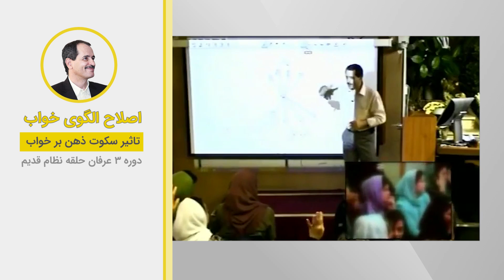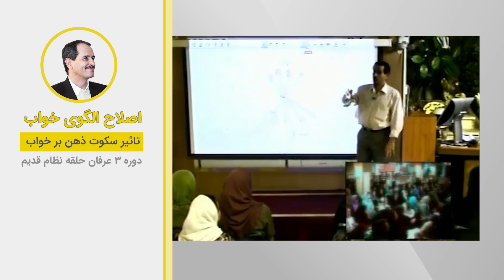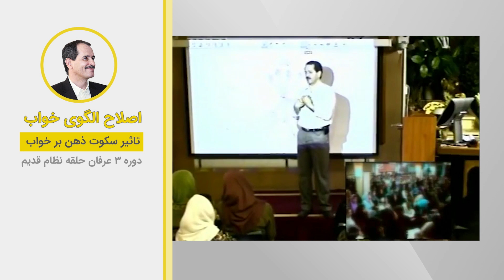اصلاح الگوی خواب - تاثیر سکوت ذهن بر خواب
ویدیوهای دروس موضوعی نظام قدیم عرفان کیهانی حلقه (آکادمی طاهری) از سری دروس ارائه شده در دهه هشتاد خورشیدی توسط محمدعلی طاهری می‌باشد. این ویدیو بخش کوتاهی از جلسه اول دوره سه نسخه یک نظام قدیم عرفان کیهانی حلقه است. شما می‌توانید بقیه مباحث مطرح شده در این جلسه را در پلی لیست مربوطه دنبال بفرمایید.